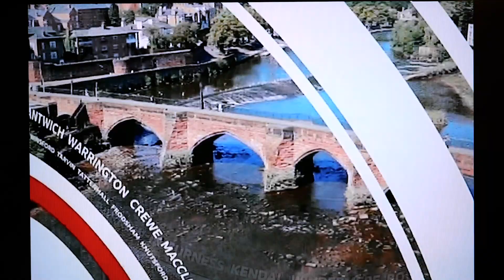Alan Thompson NWT Sting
Introduction of pensioner Alan Thompsons interview on North West Tonight which discusses the challenge and the accident that nearly bought the entire venture to a shuddering halt !  Hear about Alan's dice with death halfway through Alans-Challenge, 19 gruelling downhill mountain bike rides in the Peak District of Derbyshire